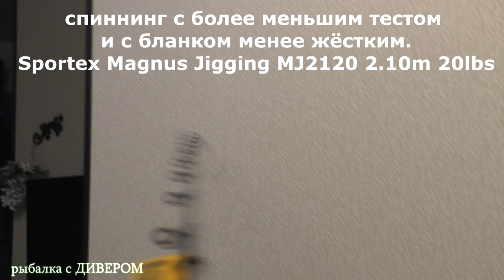Обзор спиннинга Dragon Millenium SF KveiteJig S.D.R. 2,30 200-400гр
(часть 12) СЕРИЯ ФИЛЬМОВ О МОЩНЫХ ПАЛКАХ. Спиннинг идеально подходит под троллинг в один спиннинг, для рек с сильным и умеренным течением, под упористые приманки.
- о троллинговых палках, как выбрать спиннинг и стоит ли смотреть на тест